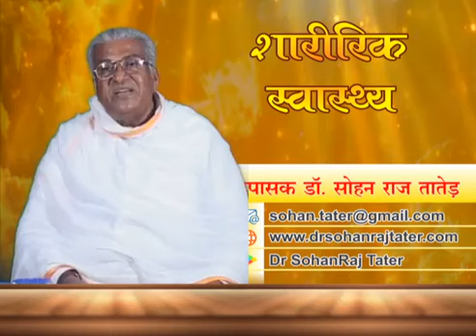शारीरिक स्वास्थ्य || Sharirik Swasthya || Physical Health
Channel 24+ News Atma Vigyan 213 Sharirik Swasthya